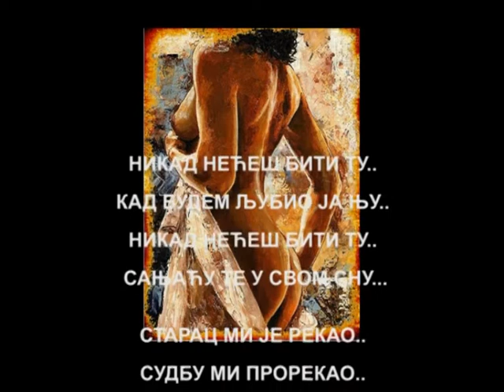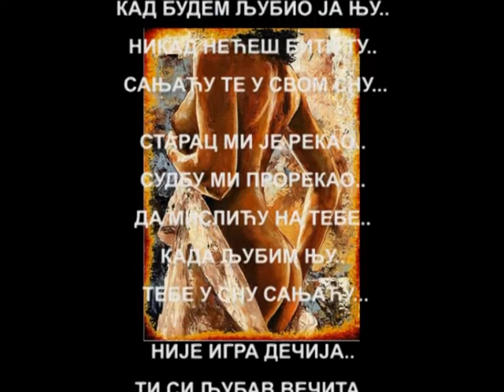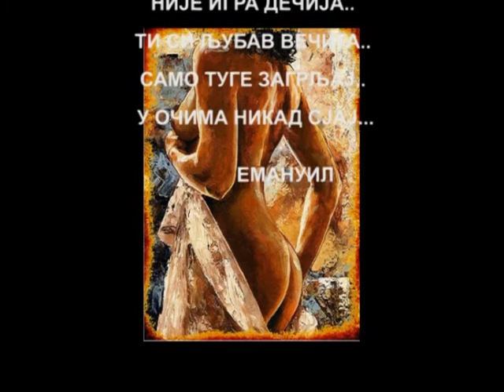"НИКАД НЕЋЕШ БИТИ ТУ.." од Емануила music: HELLO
Никад нећеш бити ту..
кад будем ја љубио њу..
 Сањаћу те у свом сну...

Старац ми је рекао..
Судбу ми прорекао..
да мислићу на тебе..
када љубим њу..
 тебе у сну сањаћу...

Није игра дечија..
ти си љубав вечита..
Само туге загрљај..
 у очима никад сјај...